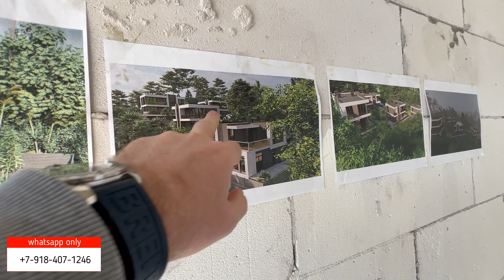Вилла в Сочи с видом на море. Лучшая цена на рынке! 290м. на 4,5сот.